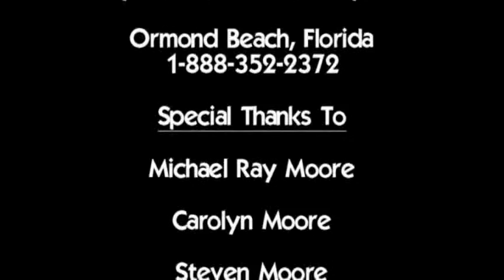9 Minutes of 1 Hour 10 Minute Personal Documentary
MyLifetimeDocumentary.com, 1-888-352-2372, works with families to preserve their life stories on DVD. Through video and photography we are able to produce a 1 hour lifetime documentary that documents the lifetime accomplishments, family history and cherished moments of your family members.